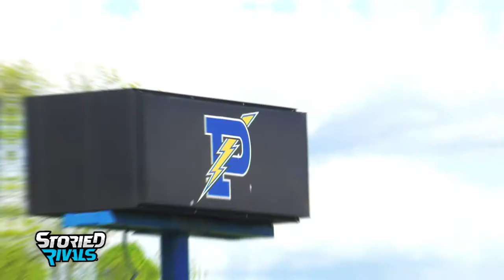TRAILER | Philo Softball 2021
Coach Moyer and the Lady Electrics brought the fun  yet again as the Lady Electrics put together another strong season! Led by six seniors, Philo finished with 1️⃣0️⃣ MVL wins and a trip to the Sectional Final⚡️🥎

Watch the Lady Electrics 2021 Trailer here!